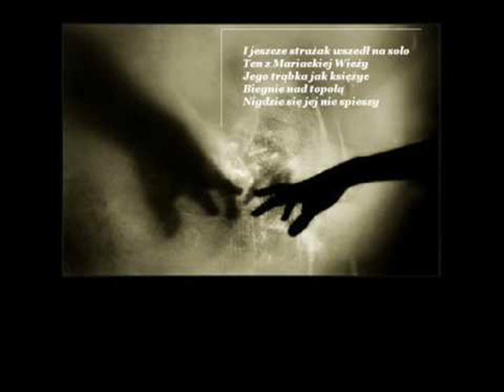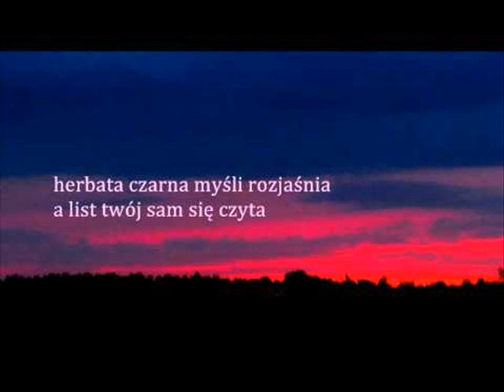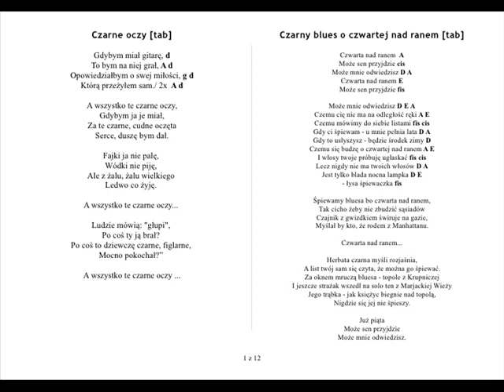SDM Czarny blues o 4 nad ranem i moj glos cover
Moj glos dodany do nagrania...